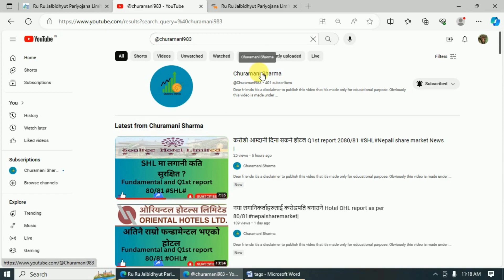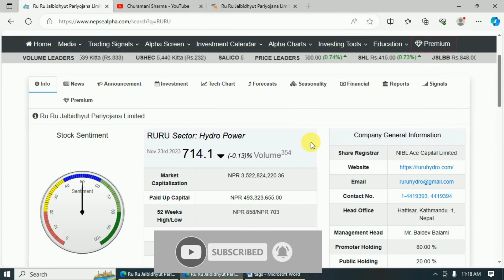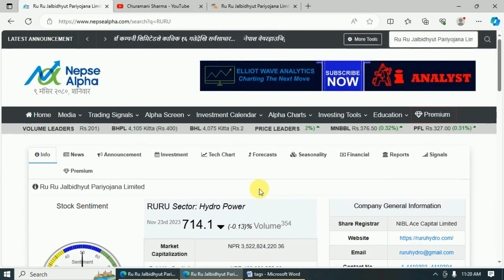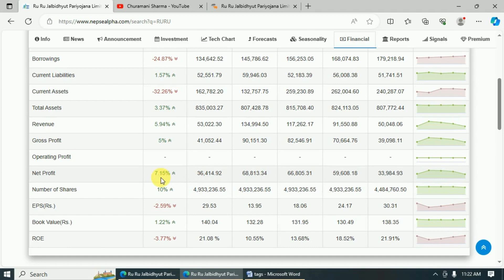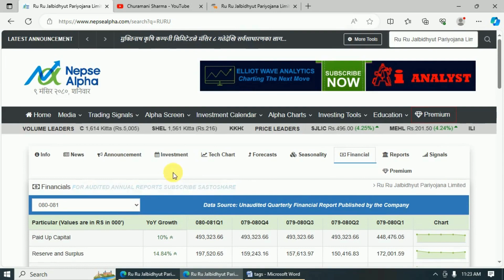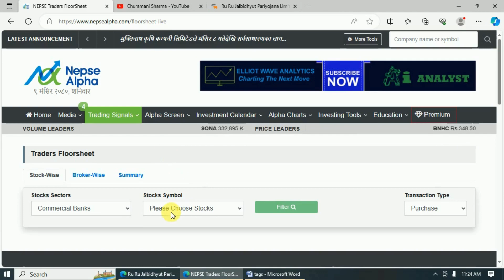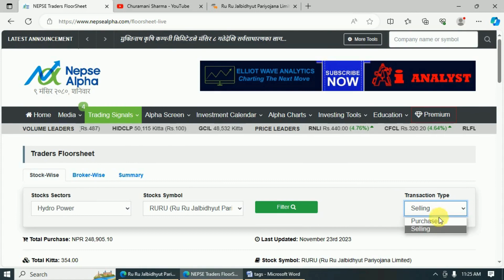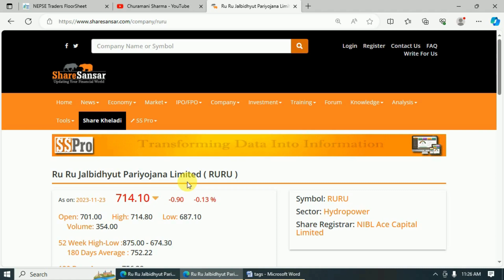Best hydropower in Nepal RURU hydropowerQ1 report 80/81 Nepal share market news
लगानीकर्ता महानुभावहरु, यो भिडियो उपलब्ध तथ्यंकहरुलाई आधार मानेर तयार गरिएको हो । यो भिडियो शैक्षिक प्रयोजनन र ज्ञानमुलक जानकारीका लागी तयार गरिएकोले यस भिडियो को आधार मा जोखिमयुक्त शैयर बजारमा लगानी नगर्नुहुन अनुरोध गर्दाछु । लगानी गर्नुअघी आफ्नो अध्यान र जोखिम वहन गर्ने क्षमताको आधारमा मात्र लगानी गर्नुहोला । धन्यबाद @churamani983,

@churamani983, @churamani775,Stock Technical View Share, Share ideas , Today Share Price Chart Analysis, Technical Analysis, Latest Chart Analysis ,Different Way to Chart Analysis Different ,Way to Technical Analysis Nepal Share Market ,Nepal Share Market News ,Nepali Share Bazar, Share Market Nepal,Nepali Share Market ,Mero Share ,Share Market ,Nepali Share Bazar News, Share Bazar News Nepal Stock Exchange , Online Trading ,Nepal Share Market Interview Nepali Paisa ,Share Sansar ,Share Hub ,SS Pro How to Invest in Nepal Share Market Ajay Singh Thapa, Vishnu Prasad Bashyal , Ram Hari Nepal, Sandeep Chaudhary, Shiva Chandra Don Shubas Chandra Bhattarai , Bipin Kandel , Raju Karki,Chhote Lal Rauniyar, SEBON ,Chukul App NEPSE Technical Analysis ,NEPSE Chart Analysis ,Technical Analysis Class ,Technical Analysis Course, NEPSE Update, NEPSE Chart ,NEPSE Chart Analysis, NEPSE Technical Analysis, Today Technical Analysis of NEPSE, Stock Analysis NEPSE Analysis NEPSE Analysis By Ajay Singh Thapa, NEPSE Analysis by Subash Karki, NEPSE Analysis by Ram Hari Nepal, NEPSE Analysis by Sandeep Chaudhary, NEPSE Analysis by Bishnu Prasad Bashyal , Technical Analysis of NEPSE ,Fundamental Analysis ,Nepal Stock Market Analysis ,Company Analysis ,Technical Analysis of Stock Market In Nepal NEPSE Daily Update Fundamental Analysis Vs Technical Analysis How to Do Fundamental Analysis of Companies? IPO, Upcoming IPO,IPO in Nepal ,IPO in pipeline, How to fill ipo ? FPO ,Mutual funds , Stock Exchange Live Share Market News Nepal TMS TMS Online Mero share CDSC About Share Market in Nepal Secondary Share Market in Nepal Nepal Share Stock Share Karobar Nepal Nepali Share Market News Primary Share Market in Nepal Nepal Ko Share Bazar IPO Result Commercial Banks Development Banks Others Life Insurance Non-life Insurance Non Life Insurance Hotel and Tourism Finance Investment Hydropower Manufacture, Manufacturing and Processing Microfinance ,Mutual funds CDSC CDS and clearing house Corporate Debenture Compounding Growth , averaging ,Zero investment , investment Securities Board of Nepal Artha Sarokar Arthasansar Lagani Ko Sagar Stock Info Random Discussion Right Share , Approved Right Share , Right Shar